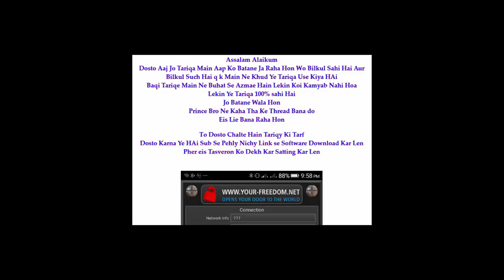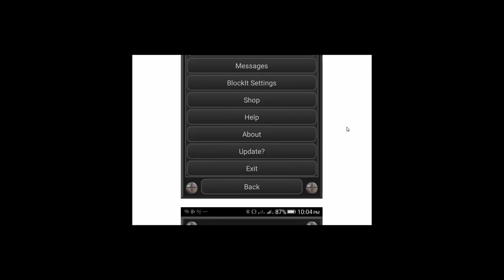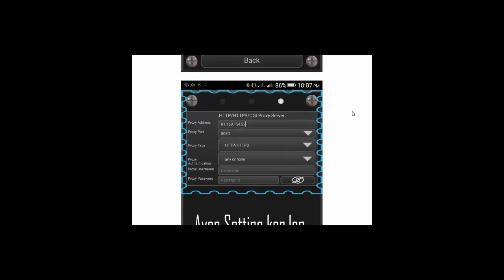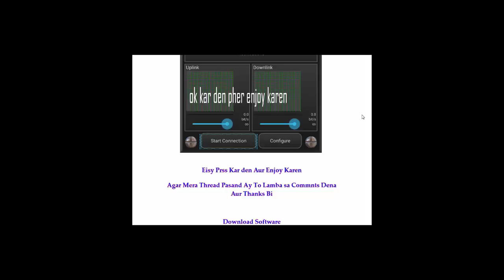All sim And All Browser free Net And Unlimted Downloading 2017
NOTE:  Maintain Rupees zero in your main account balance, also no need of any data packs for this trick

HOW TO GET free HACK internet on android phone 3g 4g wifi Vodafone –O2 –T-Mobile – Orange –Three AT&T VERIZON T-MOBILE SPRINT
Free internet for life time no sim data charges 2017
free for android apple samsung blackberry  windows
MAGNET THEORY  use 0.8cm neo magnet strong one
Bahadar Ali BahaduR